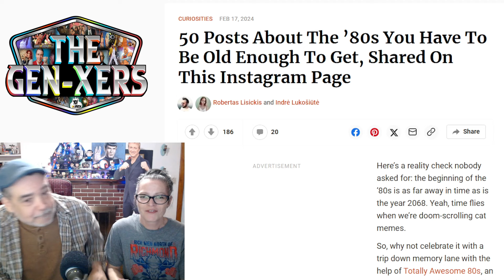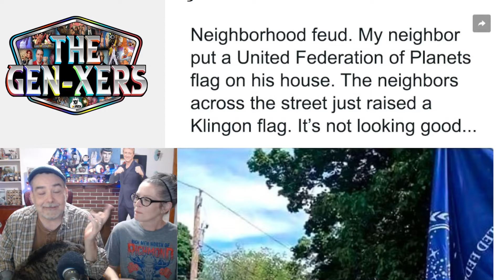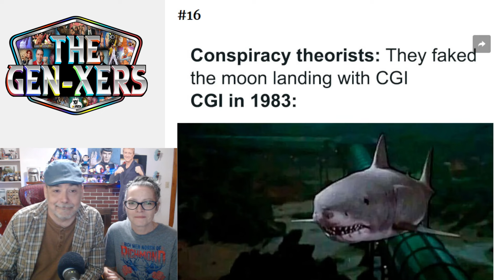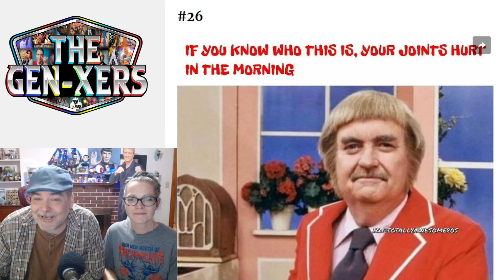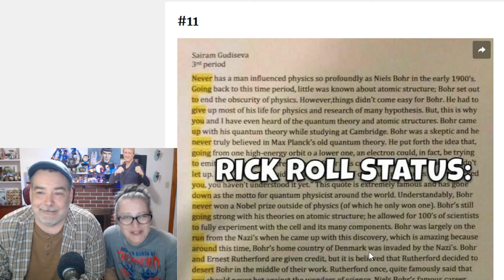We Survived the 80s, But Can We Survive These Memes | The Gen-Xers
The good folks over at Bored Panda put together a giant list of 80s memes, so we thought we'd take a look and some and see if they hold water. We appreciate it!

0:00 Dramatic Opening
0:52 'Mellingtons
1:20 Bird Feud
2:22 The Dangerous Places We Played
3:06 Tire Mountain
3:44 Saturday Mornings
5:32 Tim Curry VS Bruce Vilanch
6:28 Popular Conspiracy Theory Finally Debunked
8:47 Shopping for Ciggies
9:47 Margie's New Look
10:47 Caveman VS Kangaroo
12:40 Living On The Edge
15:14 Outtake